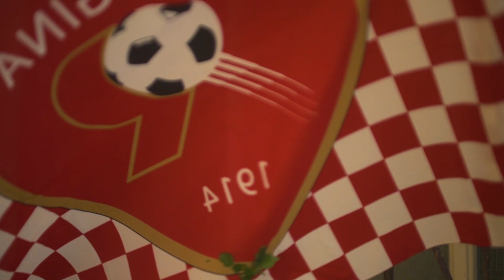Double M - Reggio Calabria 2.0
Rec Mix&Master by Gabriele Putrino(Nicele) presso il "Funky Orange Studio".

Un ringraziamento speciale va a tutti coloro che hanno reso possibile la realizzazione impeccabile del video:
Alessandro Arillotta ,Christian Inturri ,Sara Pustorino ,Lorenzo Mangiola ,Francesco Amodeo Domenico Sgrò ,Alessia Pustorino ,Alessandra Lucisano ,Antonino Brancati , Pasquale Vitrioli ,Kevin Bruzzi ,Demetrio Nicolò ,Antonino Barreca.